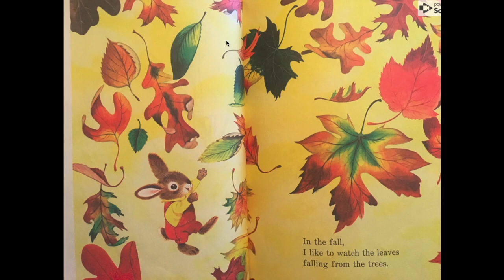Early Readers Read-Along: Richard Scarry's "What Animals Do."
Perfect for early readers, ESL students, VIPKid, Homeschool, and StoryTime! This is a short story from Richard Scarry's "Best Story Book Ever.”